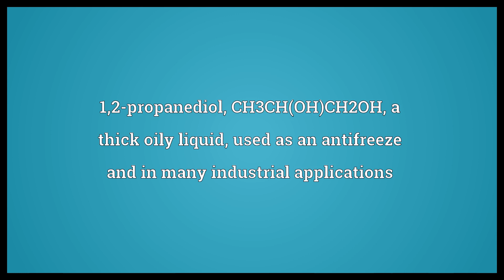Propylene glycol Meaning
Video shows what propylene glycol means. 1,2-propanediol, CH3CH(OH)CH2OH, a thick oily liquid, used as an antifreeze and in many industrial applications. propylene glycol synonyms: E1520 when used as a humectant.  Propylene glycol Meaning. How to pronounce, definition audio dictionary. How to say propylene glycol. Powered by MaryTTS, Wiktionary